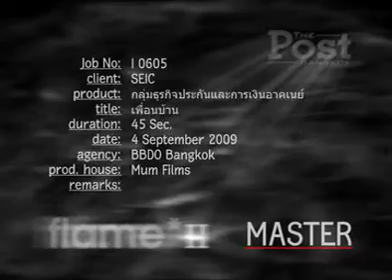Southeast Insurance Loop